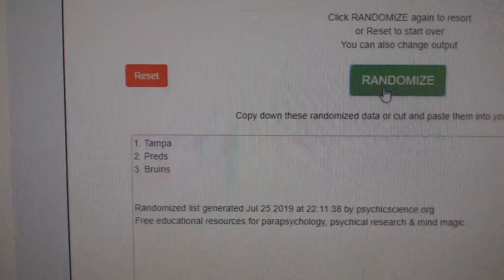Multi Randoms - C&C GB #9929